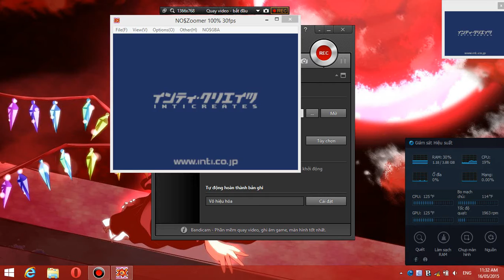MMZX Hard Mode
Ức chế thật -_-